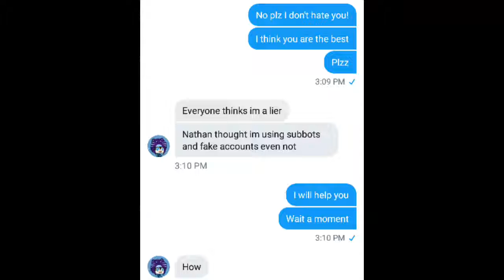Stop insult Jamie